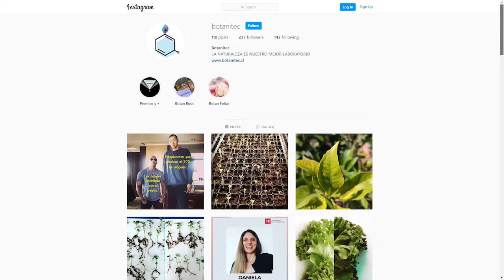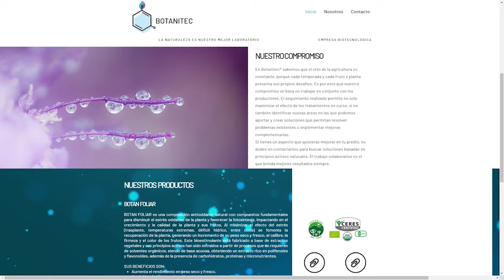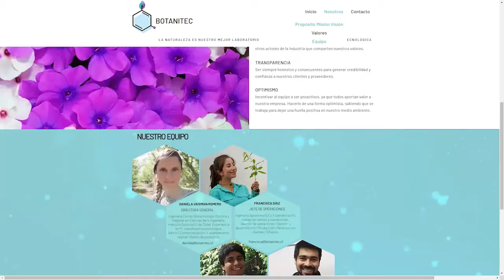Daniela Vaisman "Naturaleza, plantas ciencia y gastronomía"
Daniela es Socia fundadora y Directora General de Botanitec
CONEXIÓN PYME 09/06/21 Conduce: Simón Oliveros
Somos un medio audiovisual especializado en tecnología, innovación, ciencia y emprendimiento.
Conversaciones entretenidas y en profundidad en todos nuestros programas.